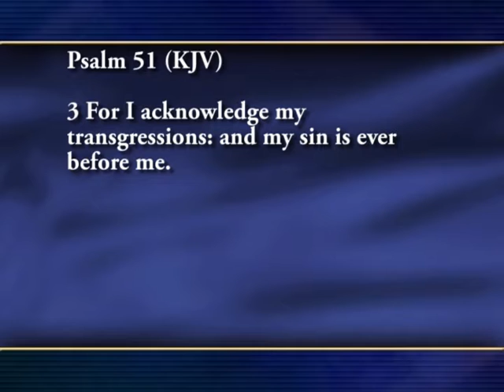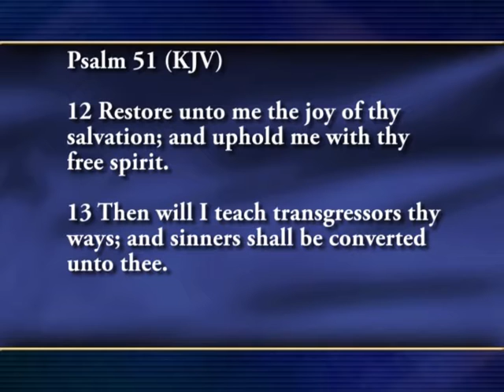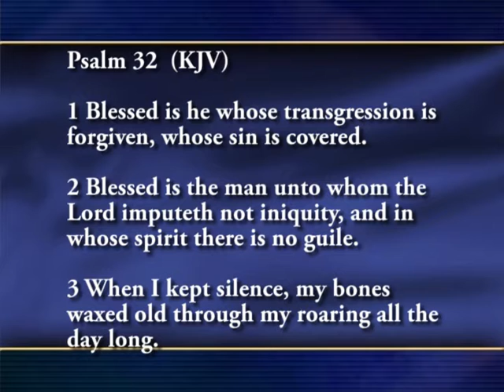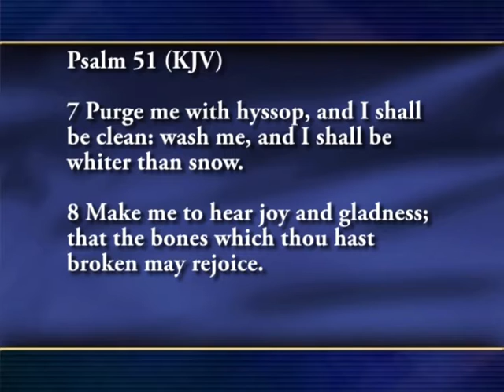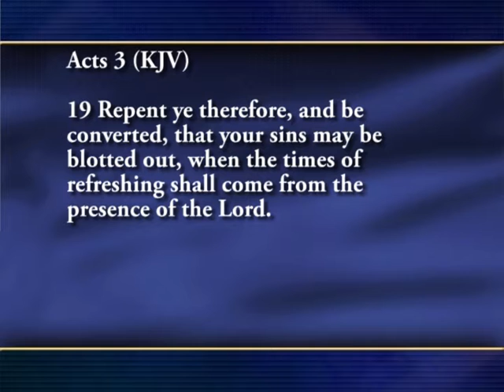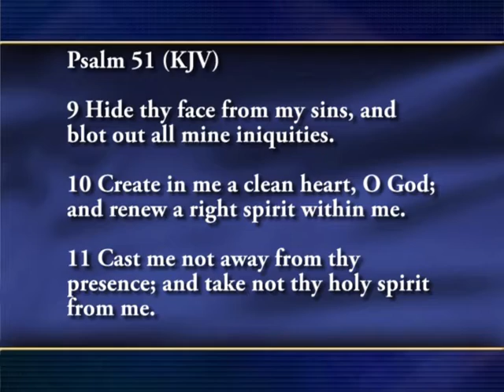"True Confessions!" Pastor Kenneth Manders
Pastor Kenneth Manders Preaching at The Hamilton Seventh-day Adventist Church  on Saturday, July 12, 2014

"True Confessions!"

Psalms 51:1-3 Psalms 51:7-13

Communion

2014 Hamilton Seventh-day Adventist Church - Where Worship Is A Joy!